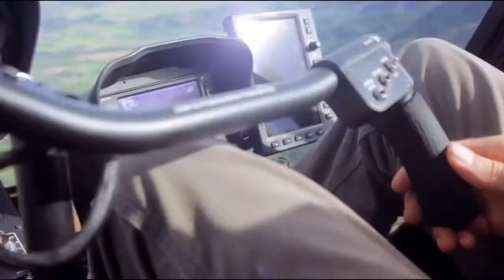Blue Villamor - Ang buhay ng Sulads